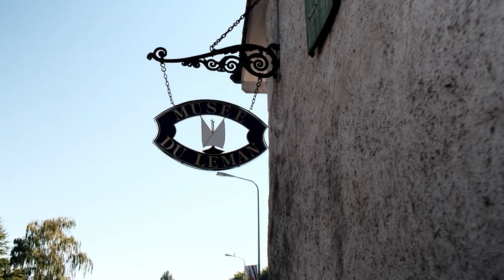20 ans d'idées communes - Capsule Tourisme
Capsule vidéo réalisée dans le cadre de la campagne des 20 ans de la Région de Nyon présentant la thématique du tourisme.

CRÉDITS:
- Concept: Région de Nyon (Communication et marketing)
- Tournage et réalisation vidéo: Habefast
- Voix off: Laure Bastardoz